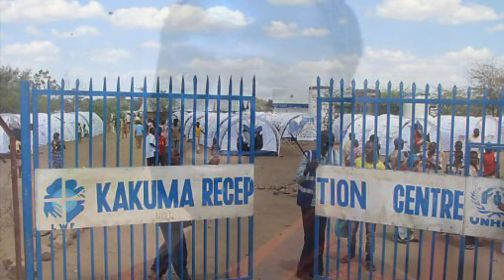Nhial Deng South Sudanese Refugee Speaks of Life at the Kakuma Camp.